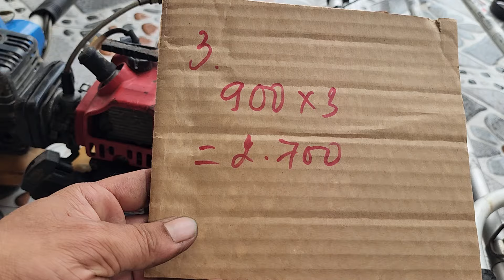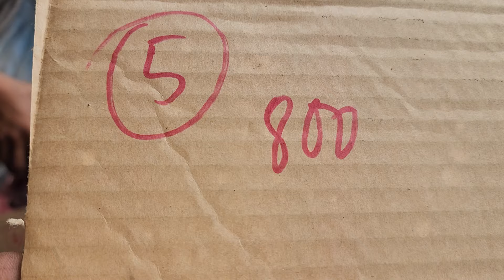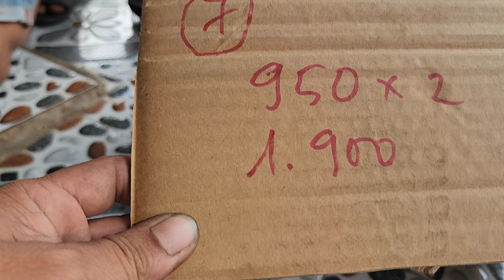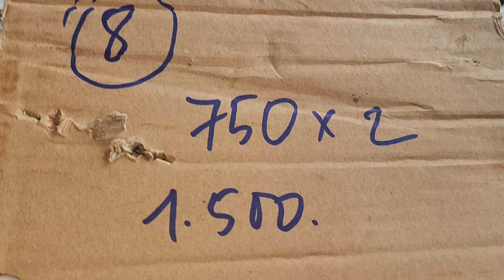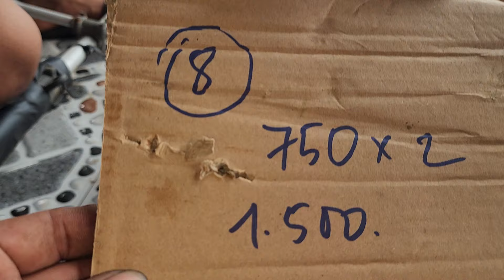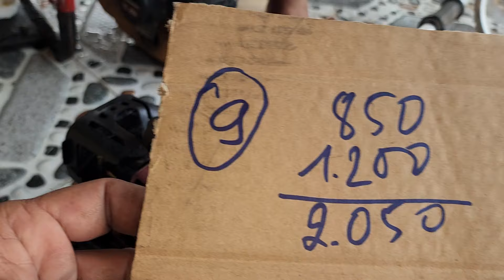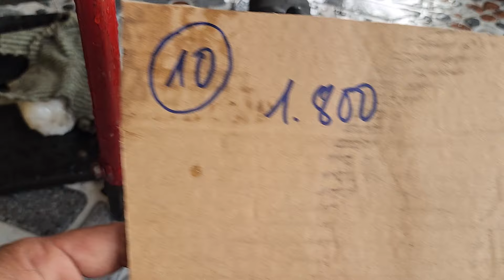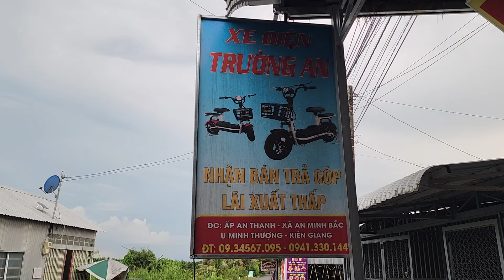06/11 máy cắt cỏ Hàng Nhật Bãi đt Zalo em :0934567095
Chào cô chú anh chị Hôm nay em lên cho mình một số máy cắt cỏ hàng Nhật bãi nha cô chú anh chị